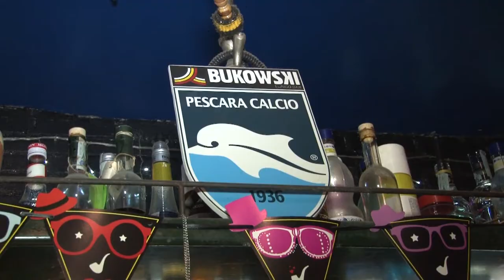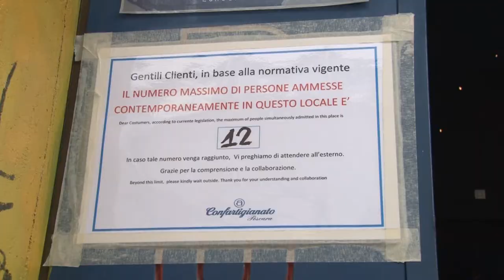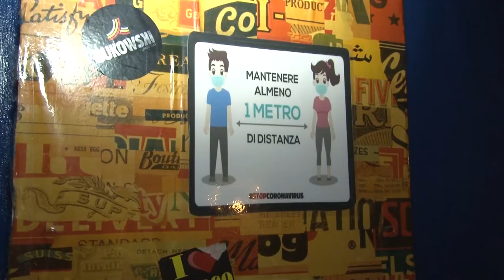Abruzzo zona gialla. Molte attività non riaprono: ecco perché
Da oggi scatta la zona gialla in Abruzzo e anche bar e ristoranti possono tornare a lavorare. Non tutti però: molti hanno deciso di tenere abbassata la saracinesca.